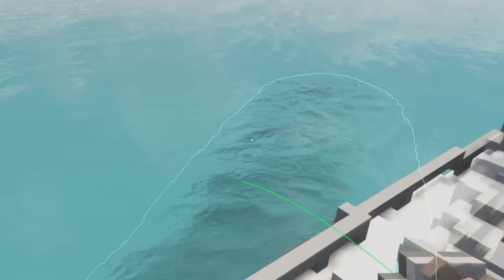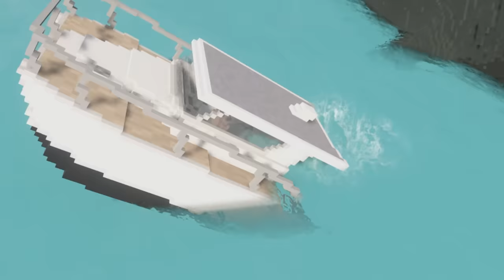BLOOP Monster Eats Ragdolls Alive - Teardown Mods Gameplay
We've seen the megalodon shark eat people but now it's time for an even bigger beast to feast. I first attempted to fly a helicopter to hunt it but when that failed, I got a boat and managed to locate it. I also used a rocket to capture it.

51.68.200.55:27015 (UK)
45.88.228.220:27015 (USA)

Unturned Server
Fudgy Gaming | Semi-RP | FudgyRoleplay.com | 24/7
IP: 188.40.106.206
Port: 27020